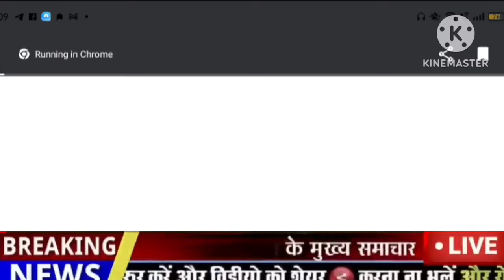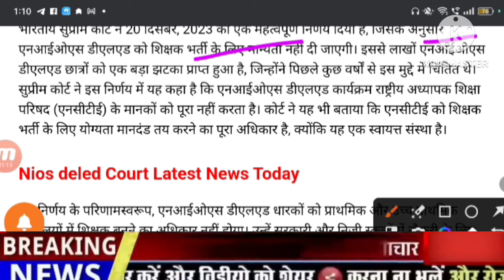Nios Deled news today, Nios deled latest news today,nios deled, nios deled supreme court news today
Nios deled news Nios deled latest update Nios deled news today Nios deled court update  Nios deled new update today nios deled court news
review yachika nios deled new write news nios deled